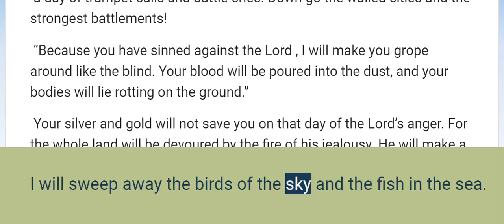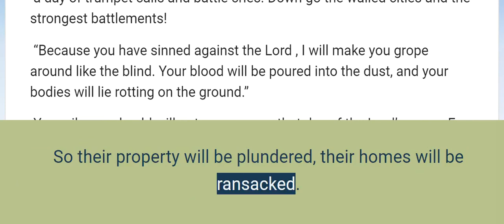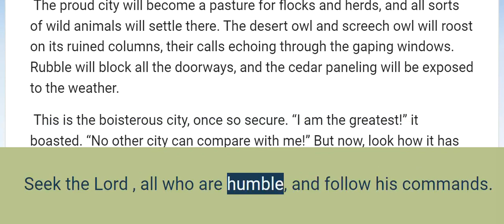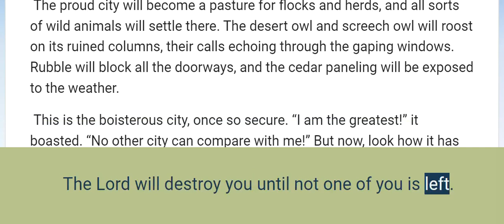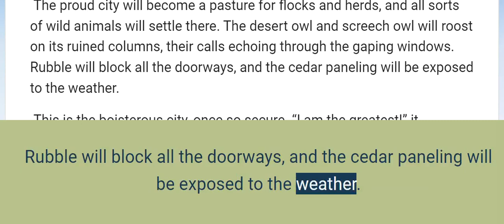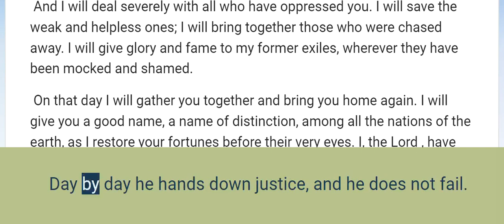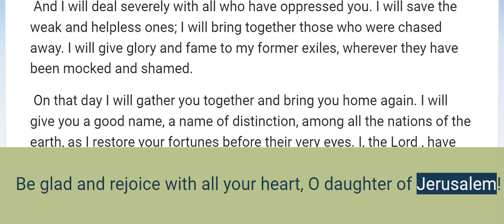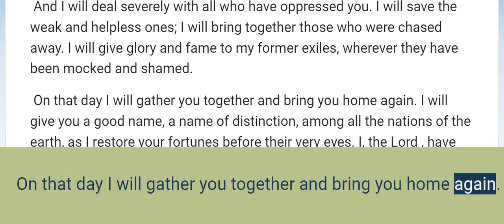Zephaniah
The complete book of Zephaniah